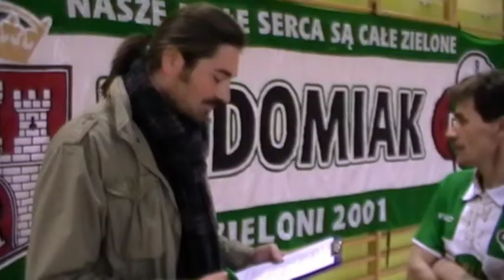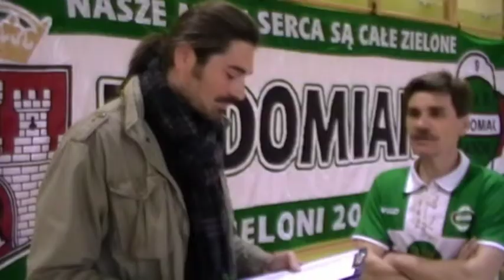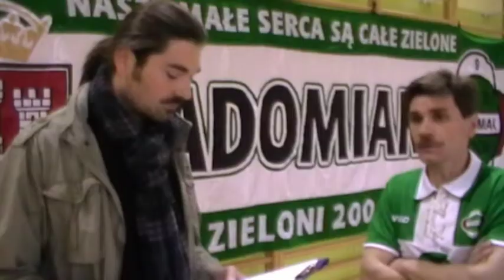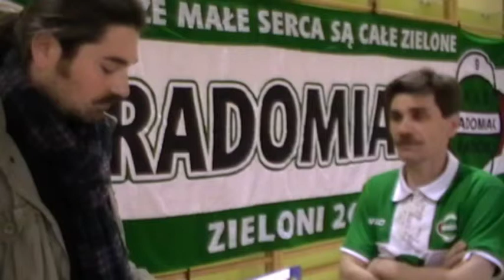Eter-Tv-Zieloni2001 Gość Programu cz 2.mpg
Eter-Tv-Zieloni2001 Gość Programu cz 2